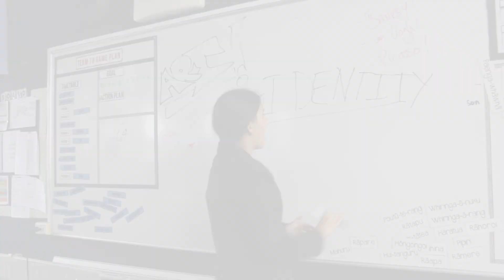M.I. IDENTITY Trailer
An original Hip-Hop Musical entirely performed and filmed by Manurewa Intermediate School.